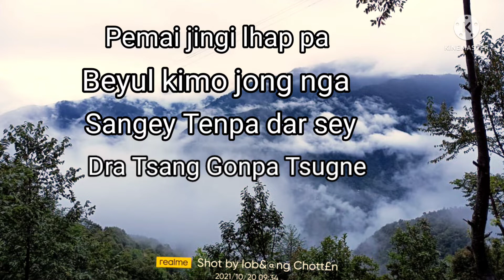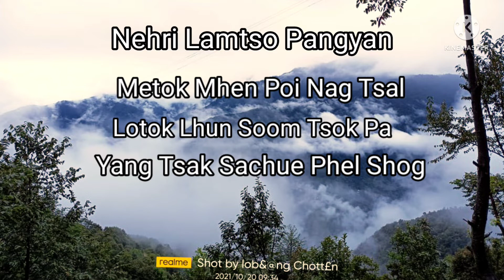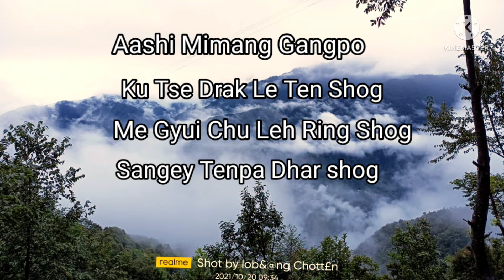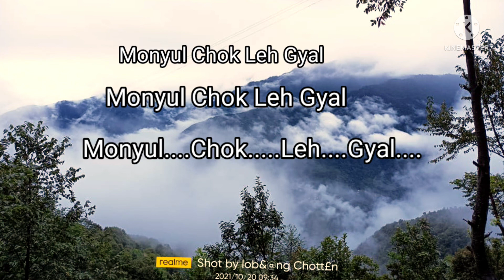new monpa song ll Monyul kepye ling nga ll ❤🎵🎵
Monyul kepye ling nga new monpa song 🎵🎵

apna time laogey or sabko dekhai ga

_________________________music🎶🎶🎶

my insta ID guys follow karo 👇👇

I'm on Instagram as @go_natural_photograph. Install the app to follow my photos and videos.